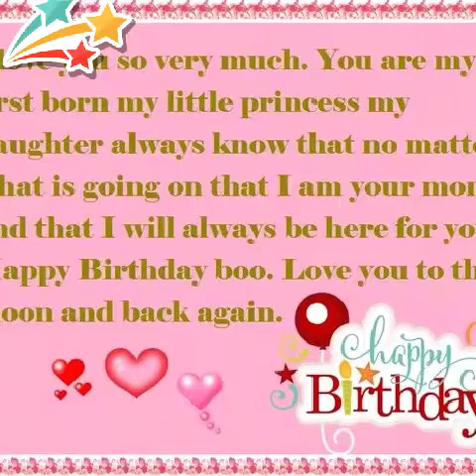Happy birthday devenie 🎂🍦🍩🍪🍫🍬🍭